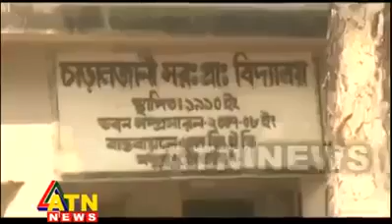কুমিল্লা সিটি নির্বাচনের কিছু ভিডিও।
এটা নাকি সুষ্ঠ নির্বাচন।দেখুন বলুন